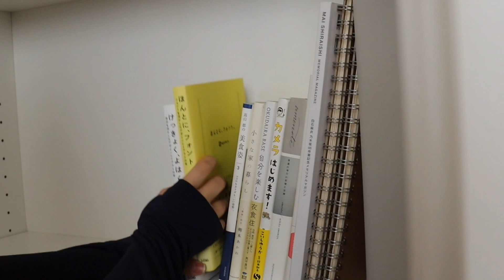vlog｜断活。全出ししてモノと向き合う日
天気の良い日はお掃除日和。
忙しくて部屋が荒れていたので、全出しして整理していきました。

お部屋を整理していくのって楽しい。

【作業用】本革バッグ&靴をお手入れしながら本革について語るよ｜IL BISONTE｜HERZ｜TIDEWAY

◆music
ピアノ弾きpianimo様